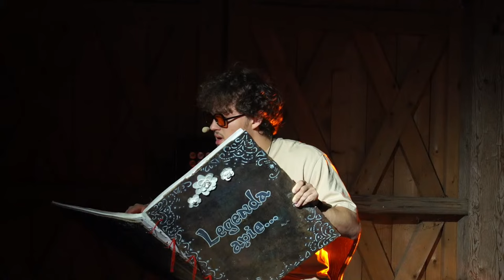Tarptautinis folk miuziklas LEGENDA APIE...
Jau keliolika vasarų Gedimino Zujaus iniciatyva Lietuvoje susitinka jaunimas iš viso pasaulio. Šiemet Rumšiškėse vykstančioje kūrybinėje jaunimo stovykloje vokalo, šokio ir vaidybos įgūdžius lavina lietuviškų šaknų turintys atlikėjai iš Jungtinių Amerikos Valstijų, Didžiosios Britanijos, Ispanijos, Latvijos, Norvegijos, Prancūzijos, Malio, Airijos, Lenkijos ir Lietuvos . Stovyklą vainikuos folk-miuziklo premjera.
Tarptautinio miuziklo „LEGENDA APIE...“ premjera – 2023 m. liepos 26 d. 19:00 LLBM, Klojimo teatre, Rumšiškėse.

Projekto vadovai: Alvija Černiauskaitė ir Gediminas Zujus

Režisierius: Deivydas Valenta
Režisieriaus asistentė: Kotryna Siaurusaitytė

Choreografė: Dominyka Vosyliūtė

Scenarijaus autoriai: Jurga Gailiūtė ir Dainius Vengelis

Muzikos kūryba, aranžuotės: Andrius Gružauskas, Gediminas Zujus

Video operatorius: Martynas Ungurys

Garso režisierius: Albertas Jankauskas
Šviesa: ,,Legato"

Atlikėjai: Emilija Balsevičiūtė, Milda Baltušnikaitė, Rytis Chodosevičius, Gabrielė Damarackaitė, Lukas Labanok, Kamilė Liubytė, Roberto Moonsam, Luknė Pajuodytė, Arija Stančiauskas, Ąžuolas Stančiauskas, Otilija Toločkaitė, Erikas Vaitkus, Kamilė Vaitkutė, Gintarė Vektoriūtė, Kleopatra Bruno, Adrijus Kvederavičius, Ieva Fernandez De Marcos Alytaitė, Laurynas Lamsodis, Kipras Diawara, Mangirdas Vektorius, Rimas Rekus, Marija Raimonda Liubšytė.

Projektą iš dalies finansuoja Švietimo, mokslo ir sporto ministerija

Partneriai: Londono lituanistinis darželis-mokykla „Obelėlė“, Lietuvos liaudies buities muziejus, Vilniaus technologijų ir dizaino kolegija.